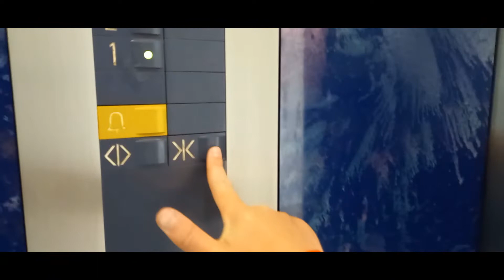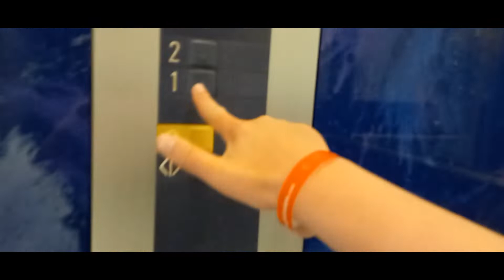Epic!! 1998 Schindler S Series (M Series Doors/Logic) at Queens Arcade Shopping Centre in Cardiff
This is another lift.
Floors: 2 (1, 2)
Capacity: 21 Persons/1600 kilograms
Built: 1998
Filmed: 12th June 2022